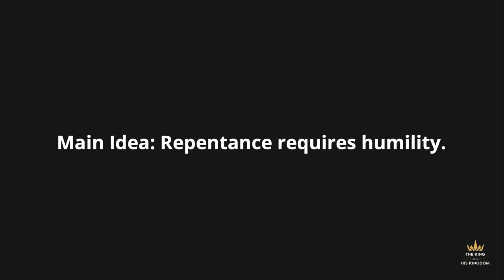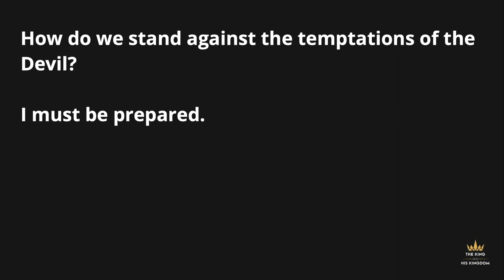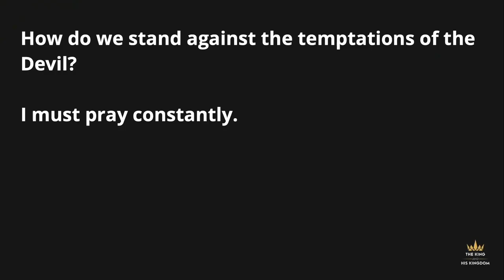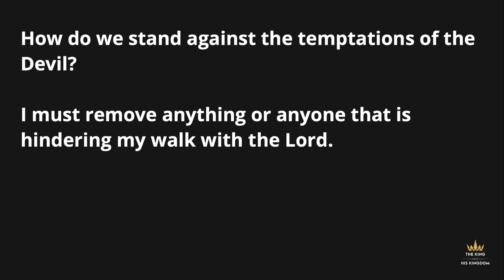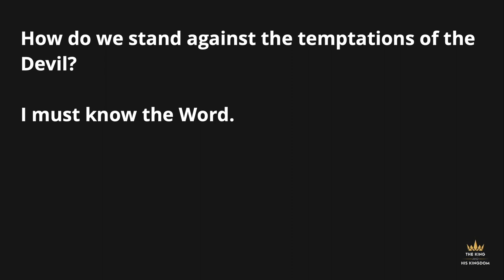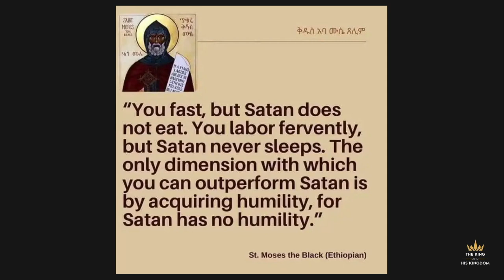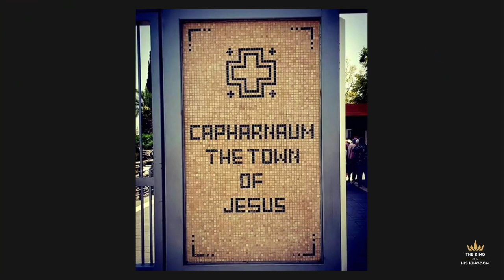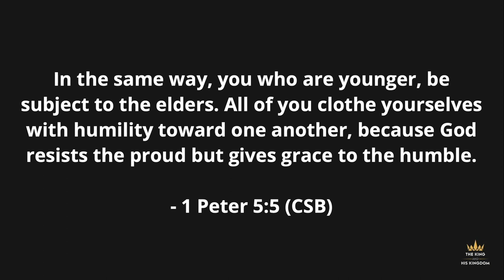Repentance Requires Humility | The King and His Kingdom - Part 05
Summary:
In this part of the, 'The King and His Kingdom,' teaching series, the main idea is that Repentance Requires Humility. The Pastor Tim explores the story of Jesus' temptations in the wilderness and emphasizes the distinction between tests and temptations. He reminds us to find purpose in trials and to trust that God is working for our good. Pastor Tim also encourages us the importance of humility, the need for community, and the spiritual disciplines of fasting and prayer.

Takeaways:
- Repentance requires humility.
- Tests and temptations are different.
- It is important to respond to temptations with the Word of God.
- Community is essential to your spiritual journey.
- Prayer, fasting, and knowing the Word of God are essential spiritual disciplines.
- Humility is crucial in standing against the attacks of the enemy.
- God provides a way out of temptation and offers salvation through Jesus.

Chapters:
00:00 - Introduction and Main Idea
00:30 - Repentance Requires Humility
01:26 - Jesus' Temptations in the Wilderness
02:26 - Tests vs Temptations
03:24 - Encouragement in Trials
04:22 - Purpose in Pain
05:22 - The Importance of Humility
06:14 - Solitude and Community
07:42 - The Need for Community
08:21 - The Spiritual Discipline of Fasting
09:48 - Responding to Temptations with Scripture
10:48 - Being Prepared and Praying Constantly
12:14 - Walking with the Lord Daily
13:43 - Removing Hindrances to Our Walk with the Lord
20:39 - Knowing and Memorizing the Word
24:22 - The Importance of Humility
26:13 - God's Provision and the Way Out
28:23 - The Message of Repentance
32:20 - Clothe Yourselves with Humility
35:21 - Salvation and Surrender to Jesus
36:46 - Closing and Invitation for Prayer